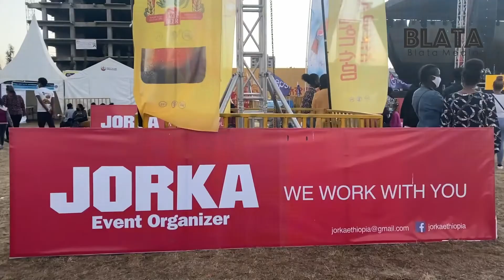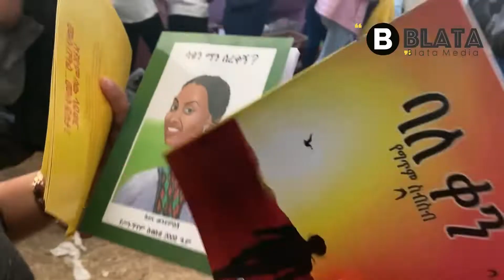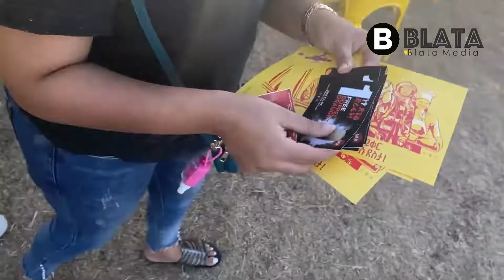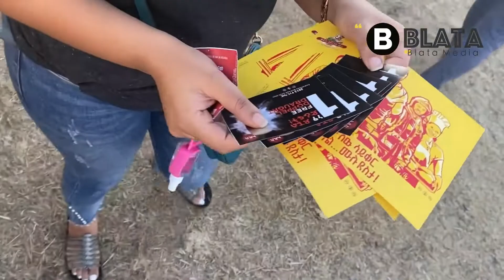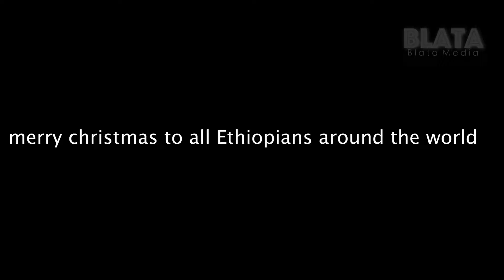ETHIOPIA: JORKA HOLIDAY EXPO | ADDIS ABABA | BLATA MEDIA | ADDIS ABABA 2021 | 2013 E.C